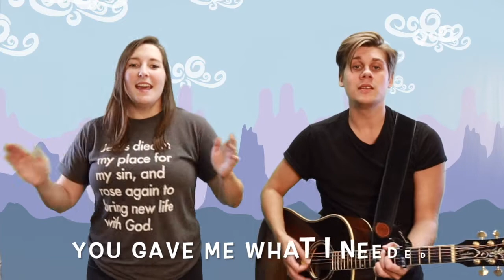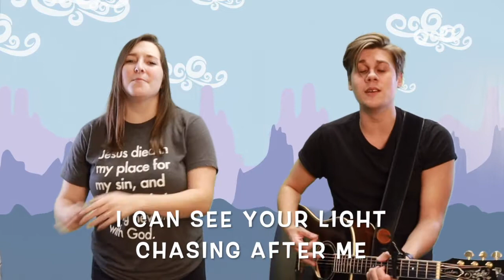October 4th Pre-Service: Jesus' Triumphal Entry